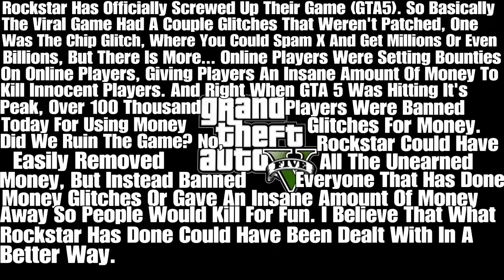Rockstar Messed Up... You will need to pause in this video to get everything